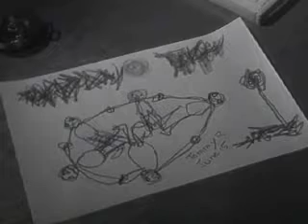Angry Boy, 1950, part 2 American Documentary short movie. Director Alexander Hammi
A disturbed 11-year-old boy gets into all sorts of trouble in school, but things come to a head when his teacher catches him stealing money out of her purse.
Angry Boy is a beautiful dramatic film about the psychological discord in a 1950’s family and its effects on a young boy. Tommy is an adorable 10 year old, full of youthful potential. But this film is not a cheesy, overly rosy postwar WWII movie, and here’s why: Tommy, loveable and perfect though he is, is a thief. Instead of condemning him, this special film takes the approach of counseling and therapy for not just Tommy, but his entire family. The roots of this family’s pain run deep – and they are slowly unearthed through diligent efforts by the Tommy, his parents, and their therapist. In addition to being an uncharacteristically sensitive and touching movie, Angry Boy was produced with an artistic flair: stirring music, deft direction, and vividly portrayed emotional. This film soars to lofty heights and treats a tender subject with the grace and courage it deserves.

Simple, affecting case study produced for social workers and psychologists and illustrating how counseling can help children come to terms with anger. Young Tommy Randall has been caught stealing money from his teacher’s purse and receives help from a psychiatrist. A psychiatric social worker enables his mother to better understand her relationship with her son. This sensitive documentary is filled with revealing behavioral details.

EARN & LEARN

Dear visitor,

You never know how useful it can be to you.